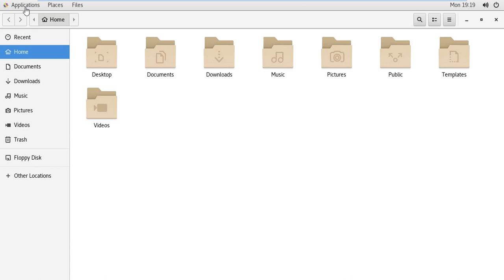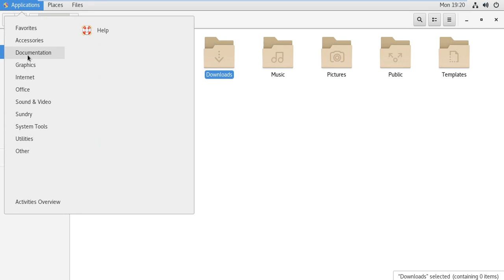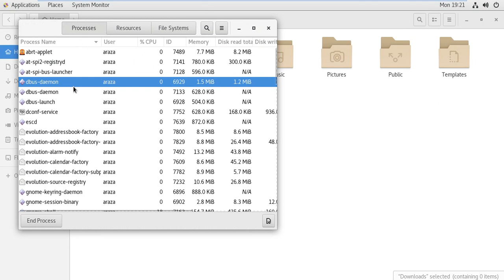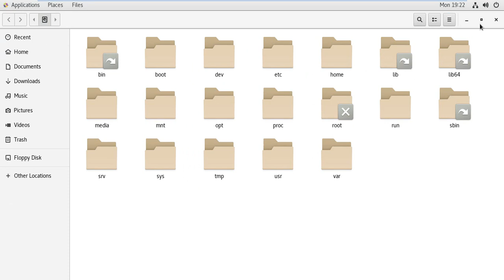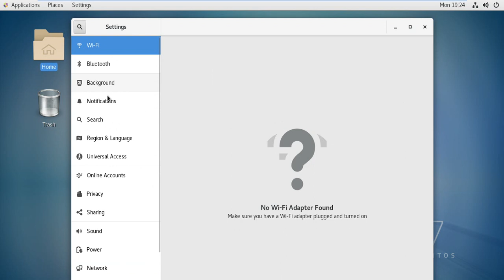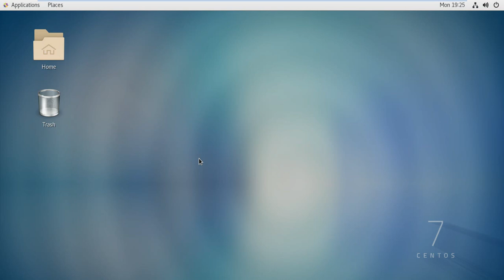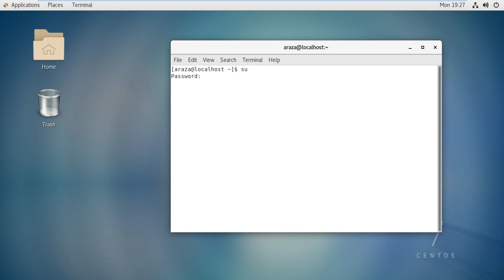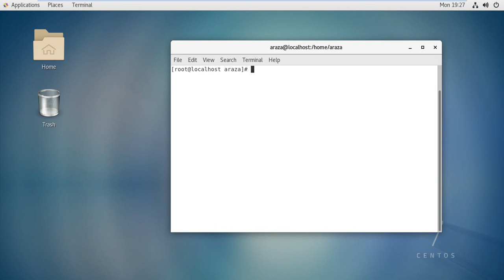Explore Linux Cent OS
This video will help you to explore Linux in detail.